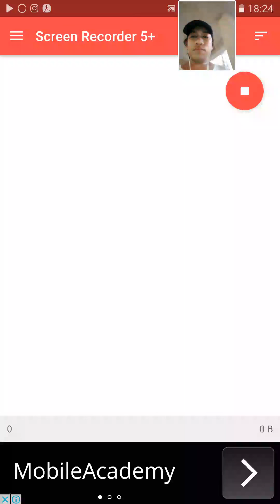Gym Battle Pokemon Go my 1000 cp vs 2000 +++ cp Dragonite